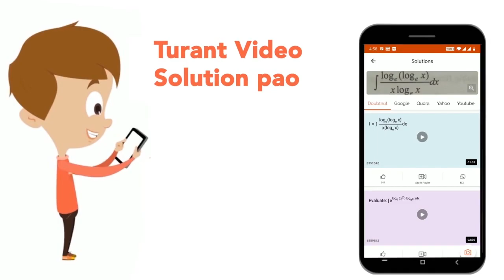यदि (1)/(1-sin theta) + (1)/(1+sin theta) = 4 sec theta, 0^(@) lt theta lt 90^(@) है, तो (3 cot ...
यदि (1)/(1-sin theta) + (1)/(1+sin theta) = 4 sec theta, 0^(@) lt theta lt 90^(@) है, तो (3 cot theta + cosec theta) का मान होगा :
Class: 14
Subject: MATHS
Chapter: त्रिकोणमिति
Board:GOVT

👉 Have Any Query? Ask Us.